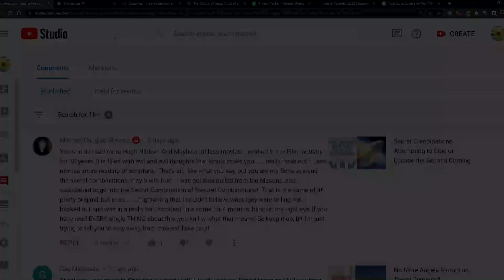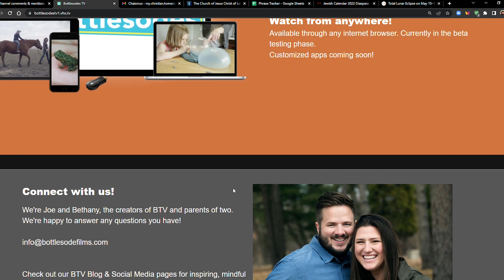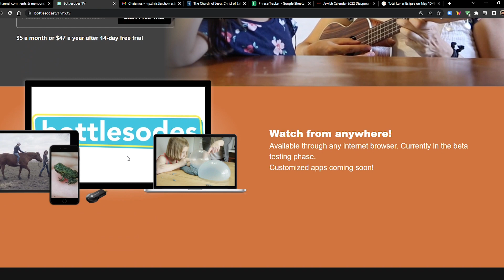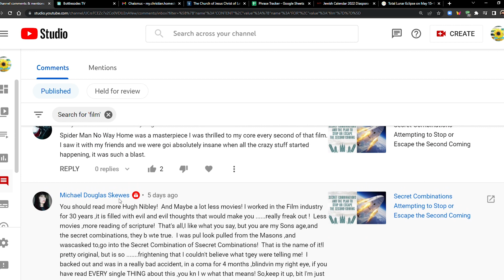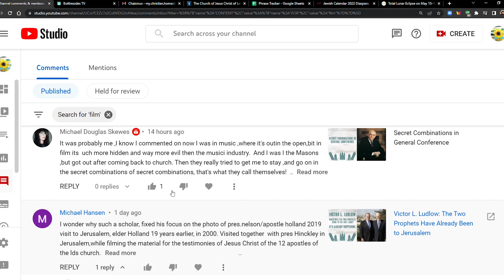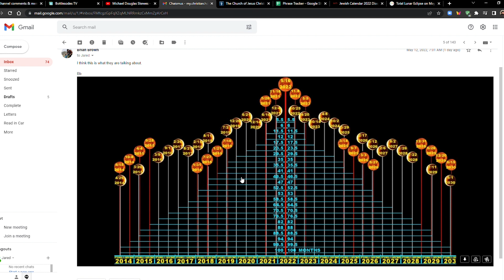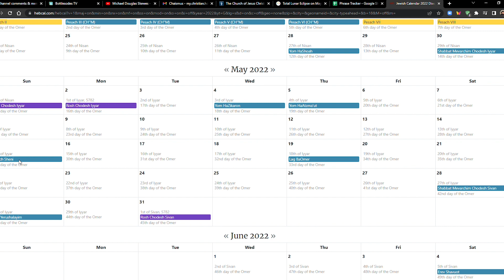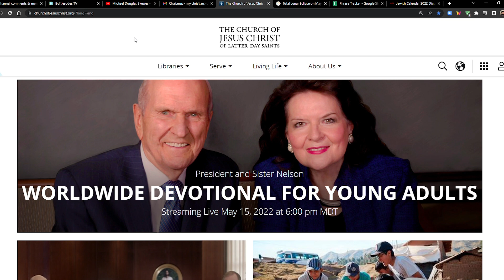The Blood Moon Midpoint & Secret Combination Film and Music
May 15–16, 2022 Total Lunar Eclipse (Blood Moon)

Worldwide Devotional for Young Adults with President Russell M. Nelson and Sister Wendy W. Nelson